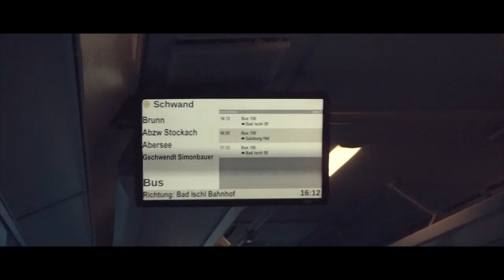Backpacking in Hallstatt 🇦🇹 Austria | Europe trip (2/4) | argokulnath